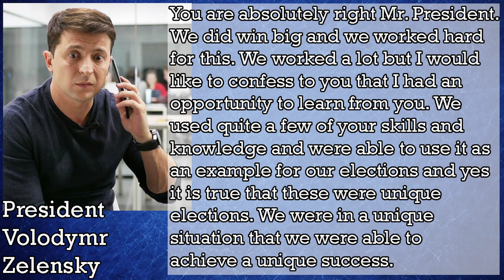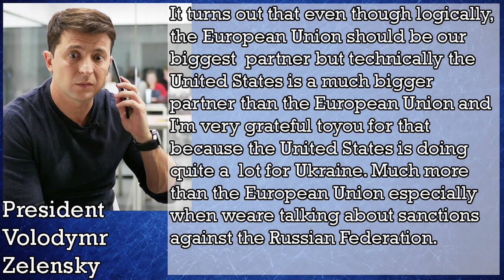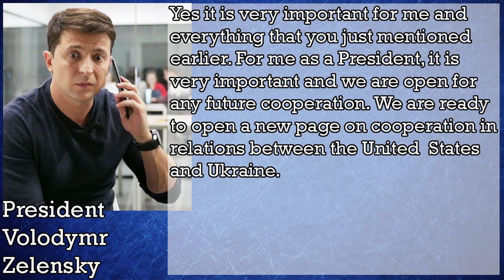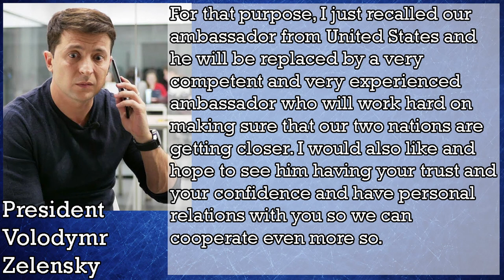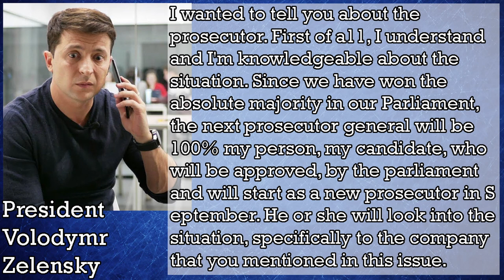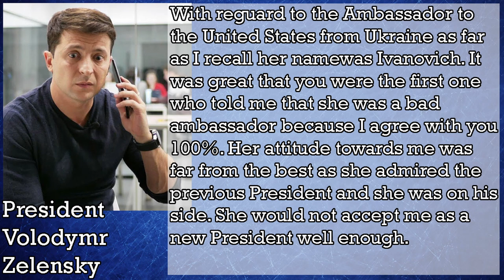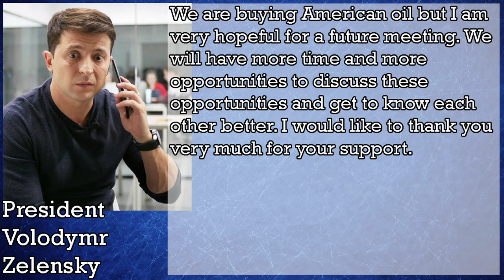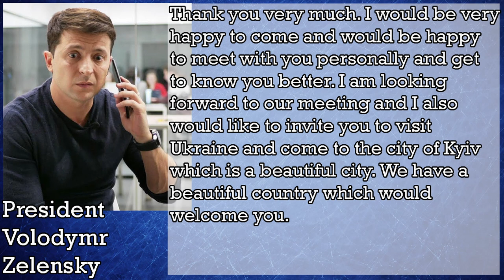I Hired Two Professional Voice Actors to ReadTheTranscript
Juella Baltonado: @juellabaltonado on IG

Everybody is talking about the Ukraine transcript of a conversation between President Donald Trump and President Volodymyr Zelensky. I hired two professional voice actors to read the transcript so you can come up with your own opinion about what happened. Here’s what’s in the notorious transcript.